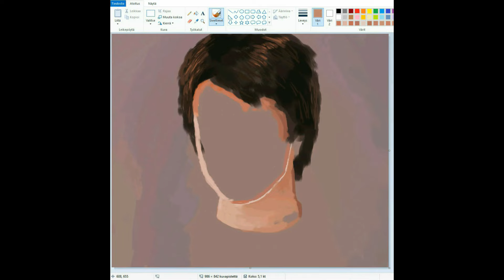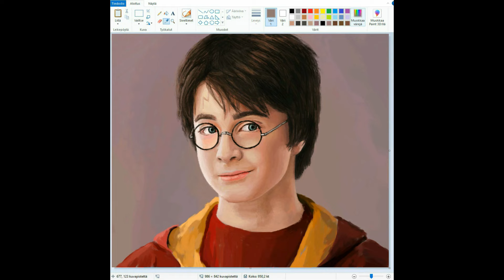Painting Harry Potter on MS Paint / Speed Painting / Fan Art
Want to come hang out and chat about art or anything in general? Discord

Continuing my MS Paint journey with more Harry Potter fan art, this time it's the boy who lived himself, Harry Potter! I've been watching a lot of first time reactions to Harry Potter and I always get so nostalgic seeing those first couple movies. :-)

If you liked the video, make sure to follow me also on Instagram, thank you!

Painting finished: 23rd of July 2022
Painted with: MS Paint
Recorded with: OBS Studio
Video edited with: Wondershare Filmora X
Music: Childhood by Scott Buckley extended by me to fit the video